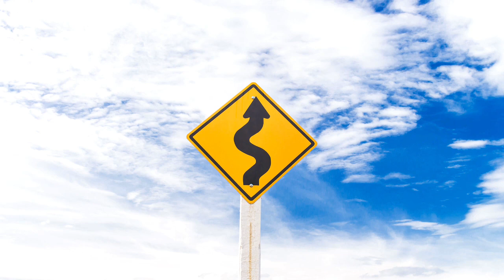We Are Guided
The greatest treasure in our lives is peace within and the love and wisdom we leave behind.  This video is about how being in nature helps us balance and centre, connecting with the love and inspiration within us.

 You can also find my content on:
Rumble

Support for my channel is greatly appreciated an possible at the following links, Thank you!

Song The Guide
 Written By
Molly Cherryholmes

Performed By
Featherland

Produced By
Featherland

Code: AX7XIFCBQY7Y7TBI